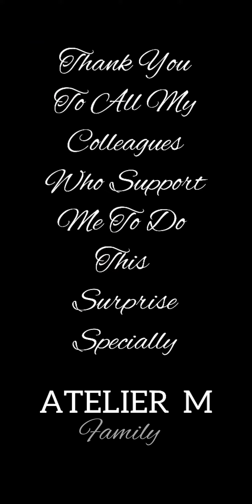SIMPLE SURPRISE BUT SWEET FOR WIFEY'S BIRTHDAY | late upload | BALLEROS | I L🥰VE Y🥰U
Thank you to all atelierm family for always welcome,support and treating us a family amd also to my colleagues who's with me to do the surprise my wife. Thank you Dexter,Bernabe,Sofia,Munir,Ate Thin,Jerrico and Josephine.